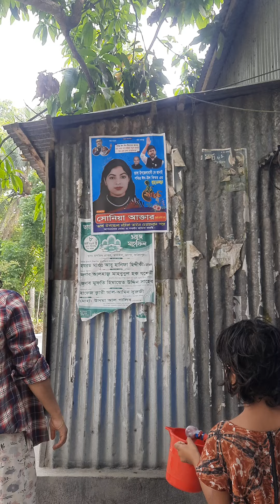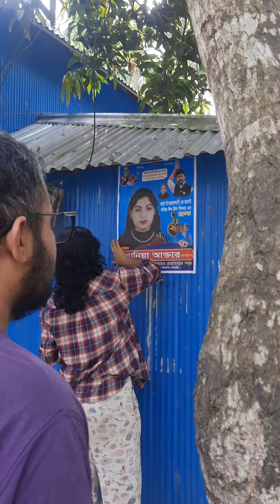Election ka poster pahle main Lagaya#saurabh